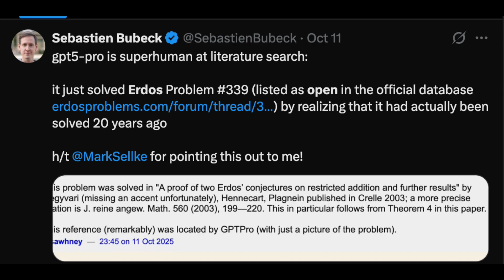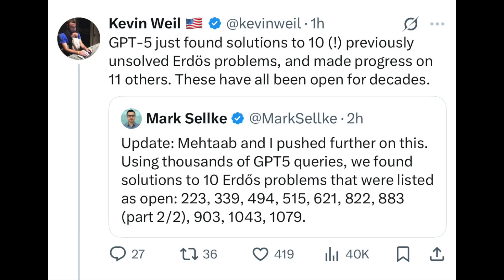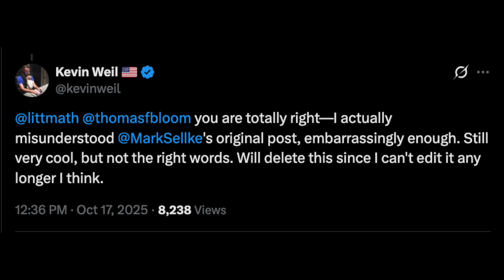OpenAI's GPT-5 Did Not Solve 10 Unsolved Math Problems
There have been numerous posts on X this past week on GPT-5's ability to discover previously unknown solutions to Open Problems

However, there has been a bit of misunderstanding, as GPT-5 simply found solutions that human mathematicians had already come up with, but that had not been widely known about in advance.

In essence, GPT-5 is superhuman at literature searches and finding some hidden gems, but has not invented new math yet.